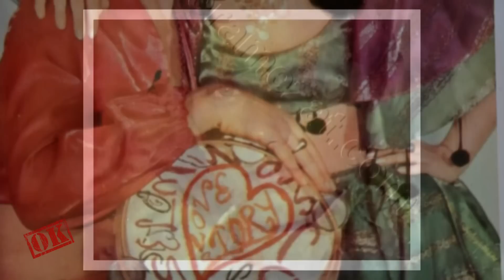Bir Zamanlar Genç Kızların Hayalini Süsleyen Ünlü Erkekler Bakın Şimdi Ne Haldeler!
Şimdilerde Tolga Sarıtaş, Çağatay Ulusoy, Kıvanç Tatlıtuğ, Burak Özçivit neyse Onlarda  bir döneme damga vurmuş, yakışıklılığıyla genç kızların hayallerini süsleyen ünlü erkeklerdi.

Çoğunu belki unuttunuz, belki de videoyu görünce tekrar hatırlayacaksınız…
Sizin de geçmişte beğendiğiniz, bu adama ne aşıktım dediğiniz ünlüler varsa yorumlarınızı bekliyoruz.

MESUT ENGİN
Ses dergisinin düzenlediği güzellik yarışmasında kral seçilip Yeşilçama adım atan, oyunculuk dışında mankenlik ve foto modellik yapan yakışıklı isim neredeyse herkesin gözdesi olmuştu.

TOLGA SAVACI
Yeşilçamın bebek yüzlü oyuncusu Tolga Savacı oynadığı filmlerde, adından söz ettirmiş, yakışıklılığıyla tüm kadınları peşinden koşturmuştur.

KENAN KALAV
Hem iyi hem kötü rollerin altından kalkan, Yeşilçamın yakışıklı oyuncusu Kenan Kalav, karizmatik tavırlarıyla bir döneme damga vurmuştur.

YALÇIN DÜMER
Bir dönemin en yakışıklı isimlerinden biri olan, sempatik tavırlarıyla herkesi kendine hayran bırakan oyunculuğu kadar yaşadığı aşklarla da hep gündeme gelen bir isimdi Yalçın Dümer.

KAAN GİRGİN
2000 li yılların başında yakışıklılığıyla dikkat çeken Kaan Girgin, yaşadığı aşklarla ve evliliklerle adından daima söz ettirmiştir.

BBG MELİH
Türkiye'nin 2000'li yıllarına damga vuran ve milyonlarca insanı ekran başına kilitleyen 'Biri Bizi Gözetliyor' yarışmasının birincisi olan Melih Değirmenci hayatımıza hızlı bir giriş yapmış, yarışma sonrası gelen şöhretle televizyon programı sunmuş hatta albüm bile çıkarmıştı.

ARDA KURAL
Türkiyenin Leonardo Di Capriosu olarak bilinen Arda Kural, oynadığı dizilerde genç kızların sevgilisi olmuş, ve ne olduysa geçirdiği psiklolji rahatsızlık onu eski günlerinden çok farklı bir hale büründürmüştü.

YAŞAR ALPTEKİN
Yıllarca modellik yapan, çok sayıda filmde cesur rolleri canlandıran Yaşar Alptekin, geçtiğimiz yıllarda ani bir kararla inzivaya çekilip bambaşka bir kimliğe bürünmüştü.

ENGİN KOÇ
Bir dönem podyumların aranan ismi olan, haylaz rollerde izlediğimiz genç kızların sevgilisi Engin Koç, şimdilerde gürültülü hayatın sonucu olarak işitme cihazı takarak emekli maaşıyla geçinmeye çalışıyor.

SERTAN ACAR
Yeşilçam filmlerinde Onu sık sık görürüz. Belki de adını hiçbirimiz bilmeyiz.
Saf mahalle çocuğu rollerinden hatırlayacağımız Yeşilçamın mavi gözlüsü Sertan Acar her zaman genç kızların dikkatini çekmiş, Zeynep Değirmencioğlu ile oynadığı filmlerde akıllarda kalmıştır.
Şimdilerde memleketi Sakarya da kendisini doğal yaşama adayan sevilen oyuncu aynı zamanda asıl mesleği diş hekimliği de yapmakta.

MEHMET ASLANTUĞ
Sakin tavırları, karizmatik duruşu, ve buğulu bakışlarıyla her zaman genç kızların sevgilisi olan Mehmet Aslantuğu da listeye dahil etmesek olmazdı.